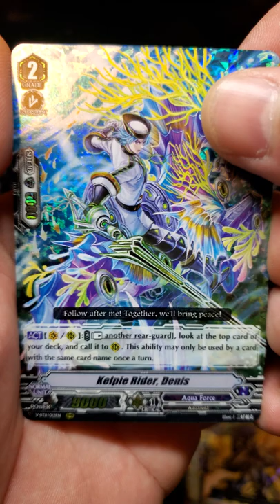Kelpie Rider, Denis 👑 Storm of the Blue Cavalry Ep.14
Hello Summoners!
     Welcome to the pit! Today we pulled more great cards to add to the collection and I am loving it!
Keep up with the hunt!